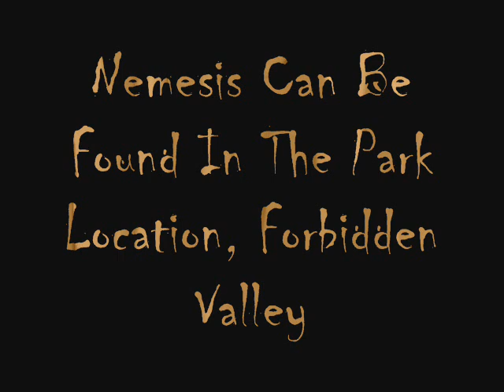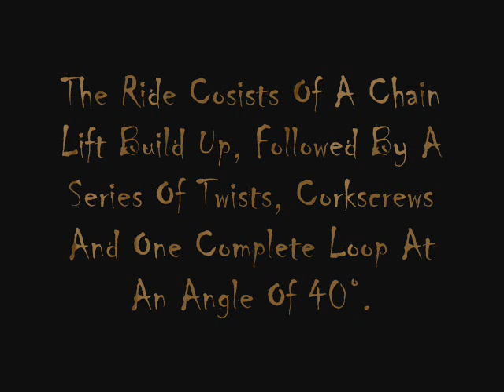The Story Of Nemesis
TheLoftTv Takes you back to where it all started for the parks best ever roller coaster Nemesis! S short Video Of How The Iconic Roller Coaster Began.